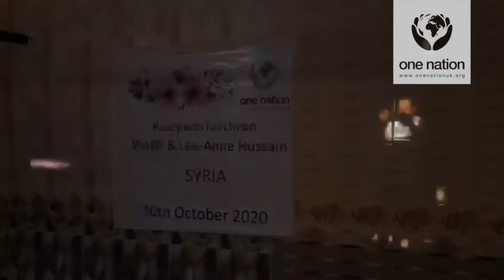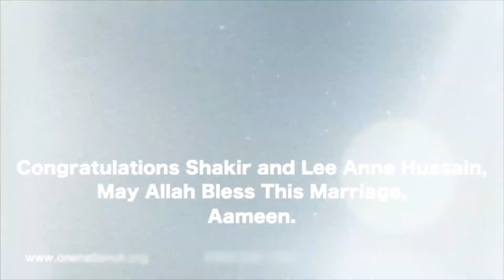Wedding Favours Syria - Shakir and Lee Anne Hussain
Alhumdulillah the food distribution on behalf of Shakir and Lee Anne Hussain took place in Syria and helped to feed around 200 people.

Jazakamullahu khayran for your kind donations and we kindly ask you to make dua for us and also forward our wedding favours promo video to others so we can gain reward by pleasing Allah swt and benefit the ummah in sha Allah.